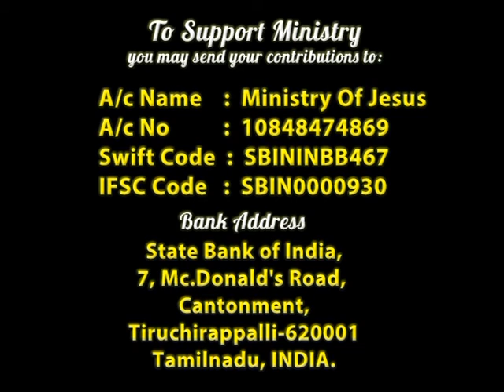Do Not Delay (Hindi) Part-1